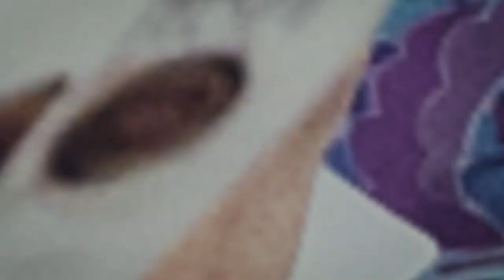Anointing of the Sick: Sacraments of the Catholic Church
Anointing. Physical, mental, and spiritual health are sometimes issues or even crises. The Sacrament of Anointing confers God’s care and concern for the health of those who may be suffering from any illness. This sacrament assures the person of God's and the Church's presence, and offers strength in a time of need. Should the illness be terminal, the Sacrament, along with Viaticum, prepares the person for their final journey to the Father.